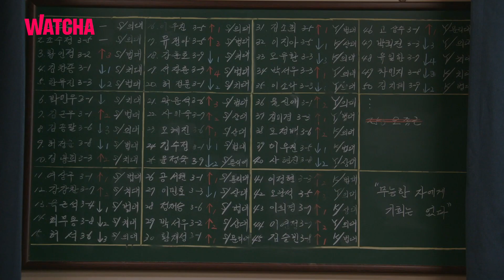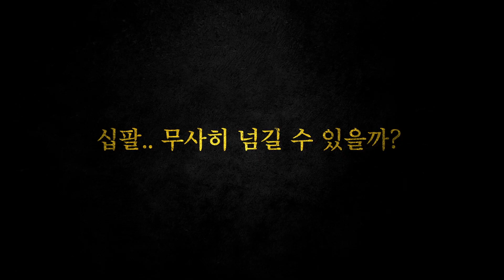우수무당 가두심 | 하이라이트 예고편 | 왓챠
"내 세계에 온 걸 환영해"

원치않는 운명을 타고난 무당 가두심과
두심을 만나 인생 최대 위기를 맞은 전교 1등 나우수

십팔 세에 닥친 위기, 과연 이겨낼 수 있을까요?
귀신잡는 무당과 전교 1등의 열여덟 살 이야기!
⟨우수무당 가두심⟩ 👻 매주 금요일 저녁 11시, 왓챠에서!